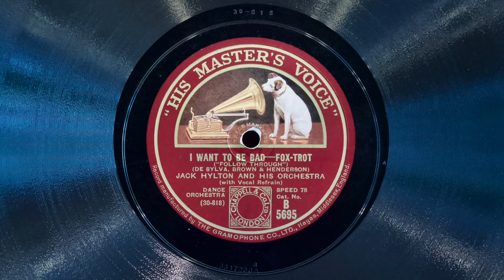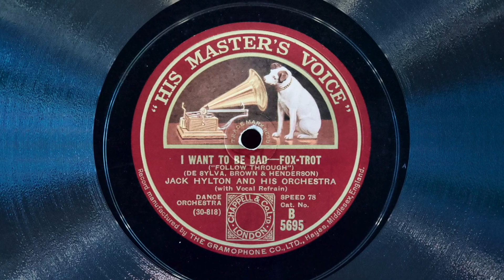I Want to Be Bad • Jack Hylton and His Orchestra (EMG Mark Xb Oversize Gramophone)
Jack Hylton and His Orchestra (with vocal refrain by Sam Browne and two others) play "I Want To Be Bad" on His Master's Voice record B 5695, played on an EMG Mark Xb Oversize gramophone with a Meltrope III soundbox and a Burmese Colour Needle. Recorded September 9, 1929, Small Queen's Hall, London.